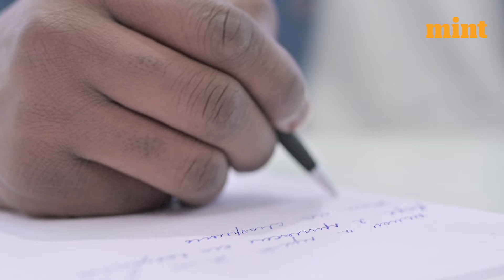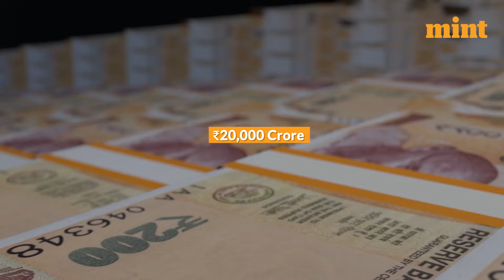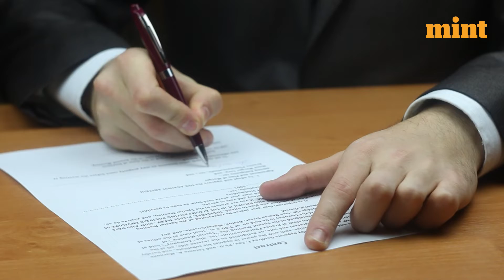Cabinet Approves ₹19,744 Crore Green Hydrogen Mission | Mint Primer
The Union cabinet on Wednesday approved the national green hydrogen mission, allocating ₹19,744 crores to produce 5 million tonnes of green hydrogen annually by 2030.

Of the total allocation, the government would provide incentives worth ₹17,490 crore for producing electrolyzers and green hydrogen for five years, ₹1,466 crore for pilot projects, ₹400 crore for research and development, and ₹388 crores for other mission components, government statement said, adding that the ministry of new and renewable energy (MNRE) will formulate the guidelines for implementation of the respective components of the scheme.